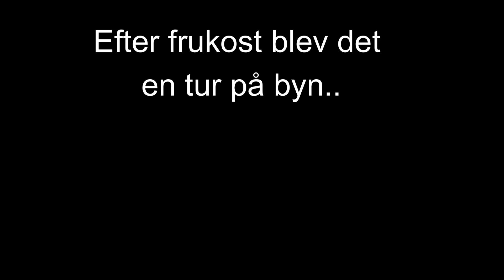Räkafton på casa Krafft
Ännu en fin dag som avslutas med lite räkor